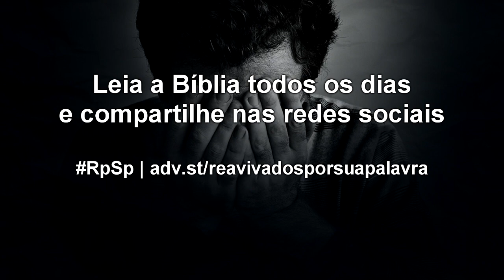Jó 35 - Reavivados por sua Palavra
O fato de não vermos a Deus não é indicativo de que Ele esteja inativo. Deus está sempre ativo, e aquilo que nos aflige está na primeira linha da lista de prioridades Dele.